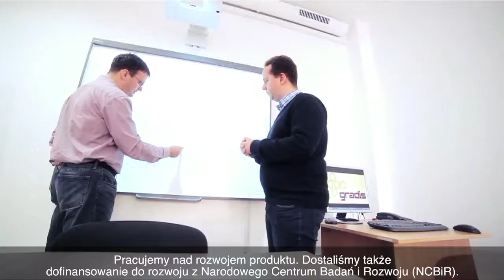Gradis rok po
Gradis rok temu prezentował się na European Start-up Days. Jak dziś ma się ten start-up?